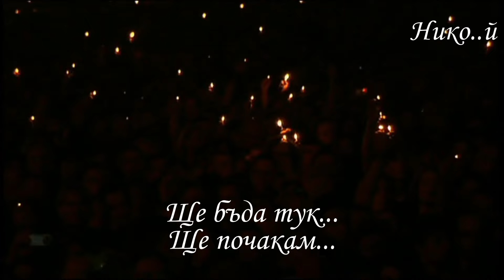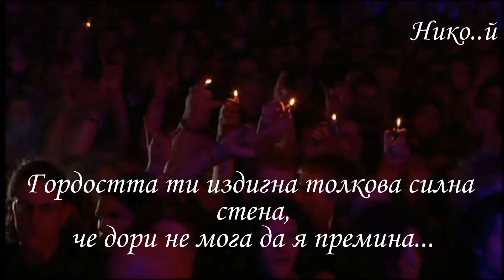Scorpions - Still Loving You (Превод)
Все още те обичам...